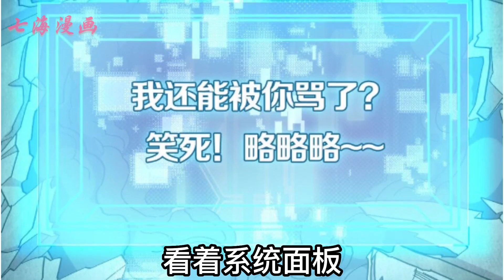《屠龙骑士亲吻恶龙之后想要洗白》第1~14集：大学生课上偷玩《骑士斗恶龙》游戏，被老师发现后一巴掌拍进了游戏世界里！本该以最后一击杀死恶龙迎娶公主的骑士却因为库盖的附体，竟不小心亲吻上了恶龙？七海